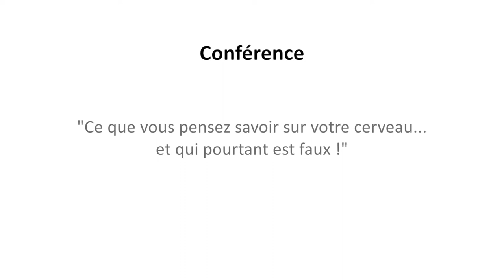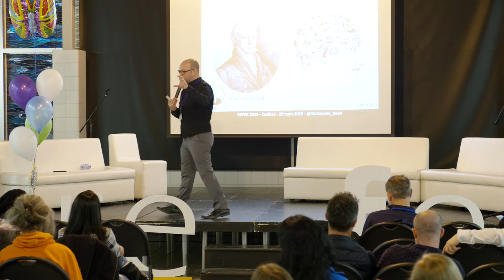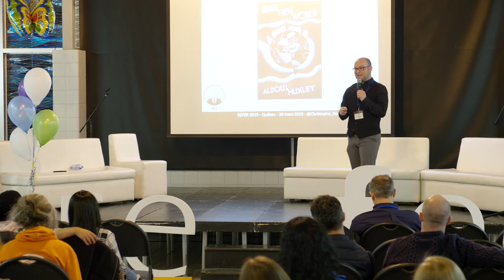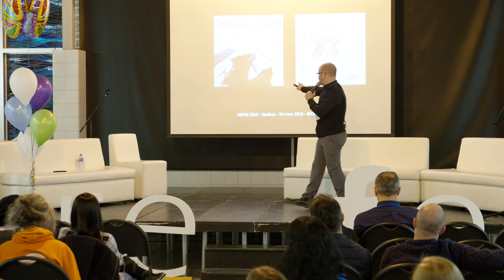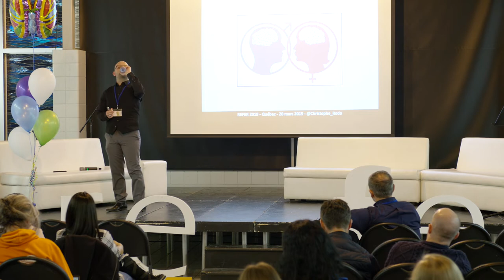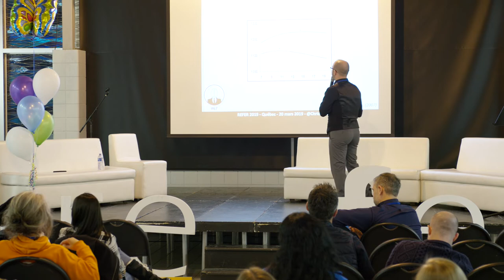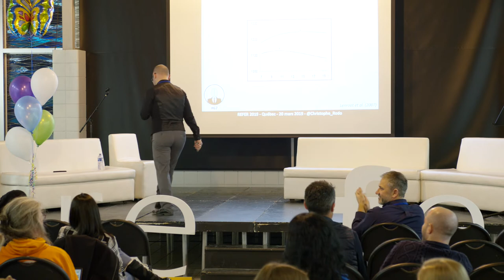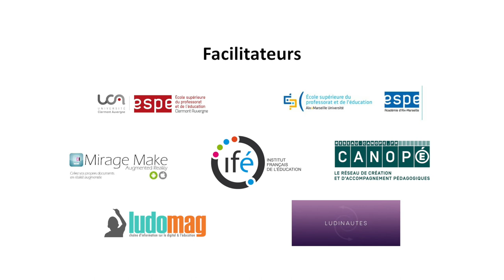Ce que vous pensez savoir sur votre cerveau - REFER 2019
Christophe Rodo nous invite à déconstruire ensemble ce que nous pensons savoir sur le cerveau et qui pourtant est faux ! Déconstruisons ces neuromythes !